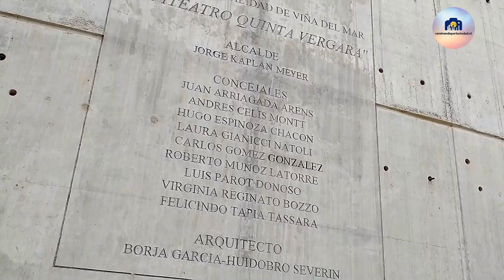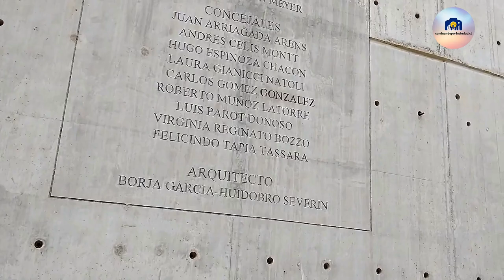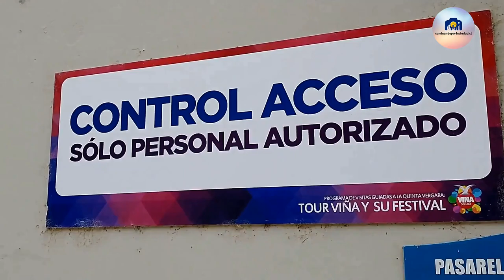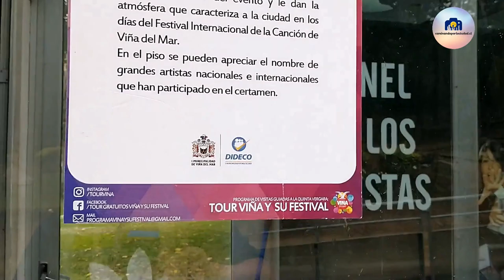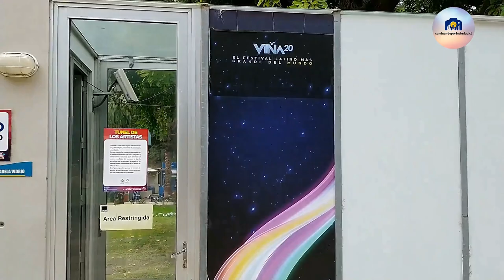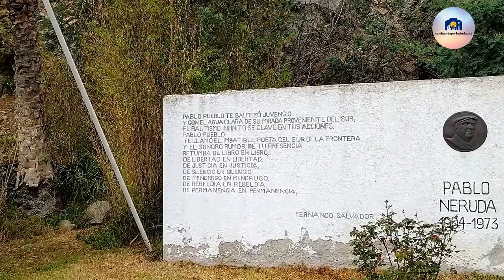Quinta Vergara Viña del Mar Chile 2021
Fecha: Miércoles 03 de Marzo 2021
País: Chile, Viña del Mar.

La Quinta Vergara, se encuentra en Viña del Mar, en este lugar podemos encontrar el Palacio Vergara, que al momento de este registro, se encuentra en remodelación. También podemos encontrar el anfiteatro donde se realiza el ya conocido Festival Internacional de la canción de Viña del Mar, donde se han presentado artistas de nivel mundial.

Te dejo los link de los vídeos anteriores de la Ciudad Jardín, Viña del Mar.

Si quieres tener más información de este vídeo o mas lugares de Viña del Mar en Chile, puedes contactarme al correo electrónico

Si te gustan mis videos, y quieres aportar tu granito de arena, más que feliz de recibirlo

Este video fue hecho con la cámara del móvil Motorola G8Power

Ocupo el estabilizador de la marca Funsnap, capture 2

@caminandoporlaciudad.cl / 2021